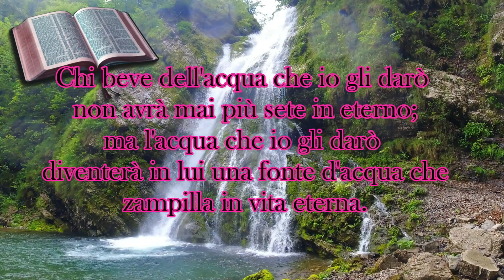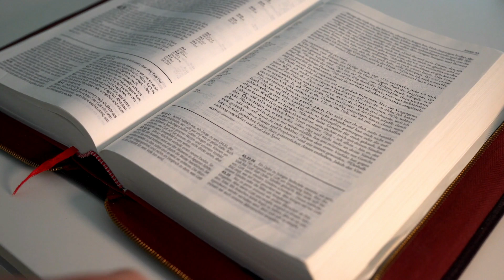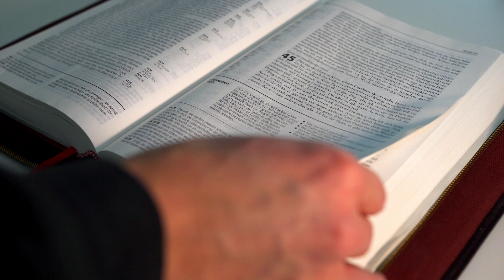Una fonte di vita! Italiano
Chi beve dell'acqua che io gli darò non avrà mai più sete in eterno;
ma l'acqua che io gli darò diventerà in lui una fonte d'acqua che
zampilla in vita eterna. Giovanni 4:14

Chi ha gustato l'amore di Cristo, vuole gustarne sempre di più.
Ma non avrà bisogno di altro, le ricchezze, gli onori,
i piaceri del mondo non lo attrarranno più,
ma cercherà una maggiore conoscenza di Cristo.